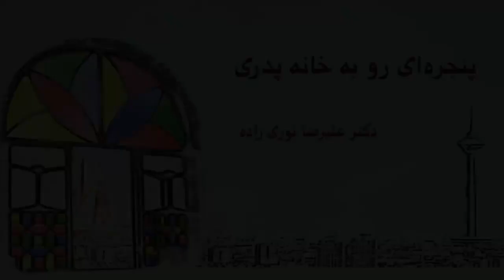تلویزیون ایران فردا - پنجره ای رو به خانه پدری سه شنبه 13 خرداد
سلام به شما دوستان نازنین ایران فردا ، در ابتدای پنجره ای رو به خانه پدری امروز به مسئله تشکیل دولت فلسطین و تاثیر آن بر ادامه روند صلح می پردازیم و سپس درپی کناره گیری پادشاه اسپانیا از قدرت به نفع پسرش پیرامون این مسئله و نمونه های دیگر آن در جهان به صحبت خواهیم نشست . در ادامه اخبار طوفان روز گذشته در تهران را مورد بررسی قرار داده و در ارتباط مسئولیت های مهم دولت در چنین حوادثی بحث خواهیم کرد . در قسمت دوم برنامه ابتدا به موضوع محکومیت ایران به پرداخت 18 میلیارد دلار غزامت بابت فسخ قرارداد کرسنت پرداخته و سپس همچون شماره های پیشین نگاهی داریم به آخرین تحولات و رویدادهای سیاسی ایران و منطقه . با ما همراه شوید و با نوشتن نظراتتان در این مباحث مشارکت نمایید .برای دیدن ویدیوهای بیشتر به وبسایت ایران فردا مراجعه کنید